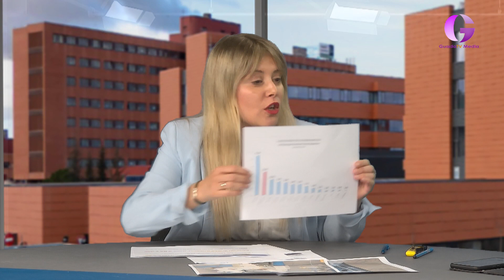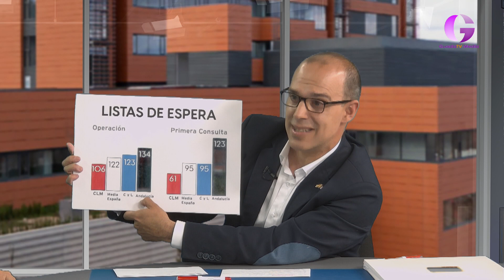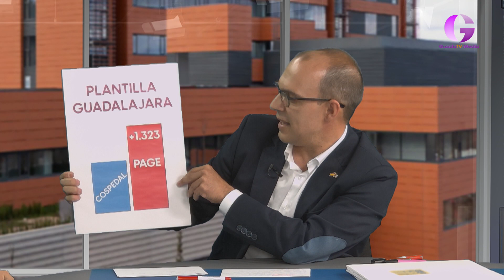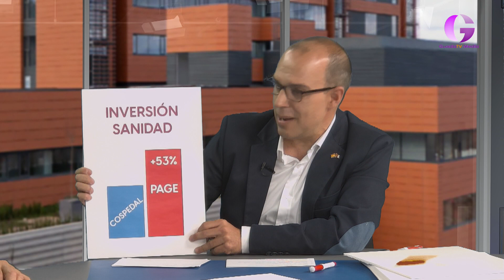Cara a cara sobre la situación del Hospital de Guadalajara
Pablo Bellido por el PSOE e Itziar Asenjo por el PP han participado en GuadaTV Media en un debate preelectoral